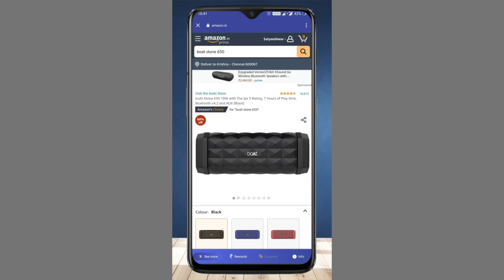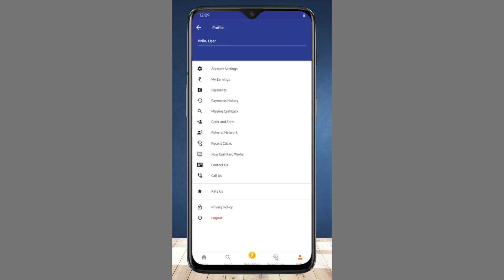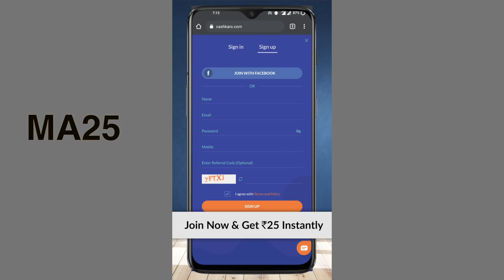Marakkar Arabikadalinte Simham | Amazon Prime | Movie Review & Analysis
OR
Download the CashKaro app from the Playstore or the App Store and use refer code – MA25 to get the ₹25 signup bonus! CashKaro offers real cash for shopping online on websites like Amazon, Myntra, Ajio etc which you can transfer straight to your bank account!
Timecodes/Time-stamps
0:00​ – Intro
1:06 – CashKaro
2:21 – Analysis

Thanks to Athira Sujatha Radhakrishnan for subtitle funding